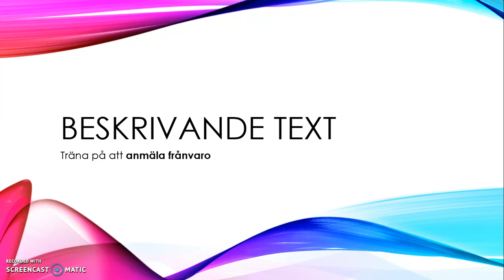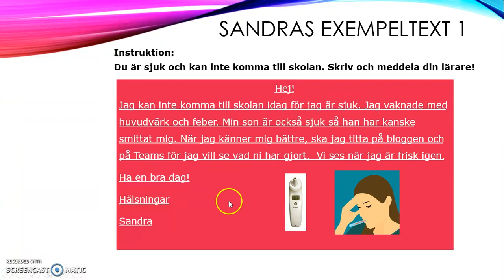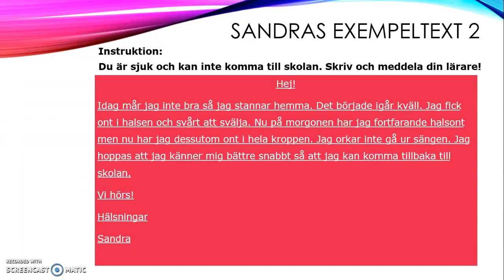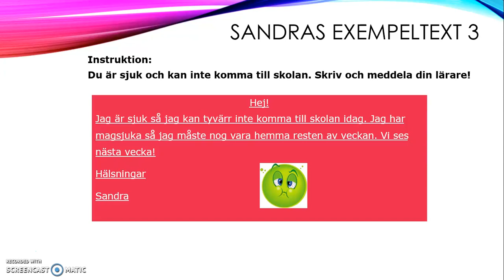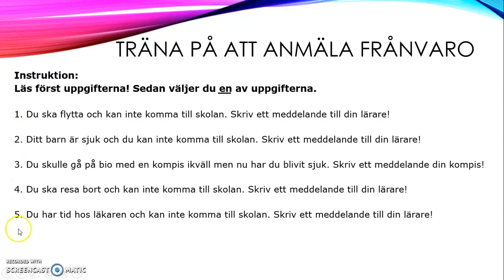Beskrivande text, anmäla frånvaro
Tre exempeltexter och uppgifter till att träna själv på att anmäla frånvaro.